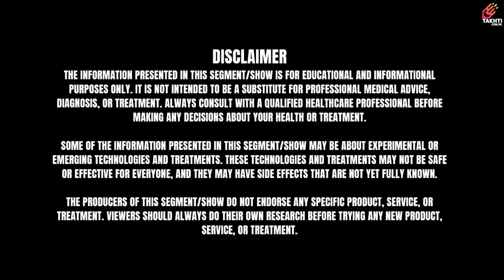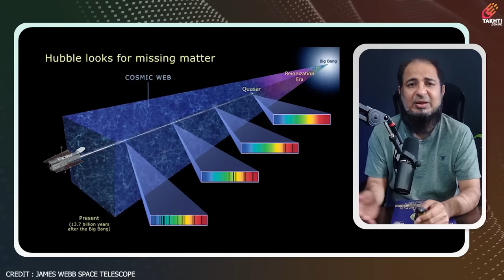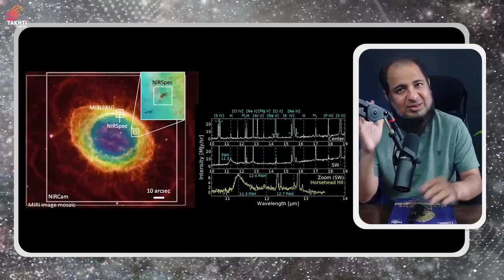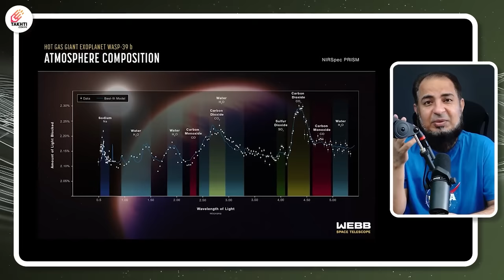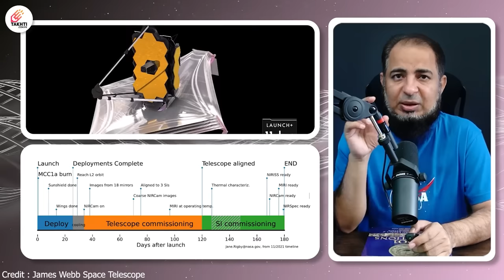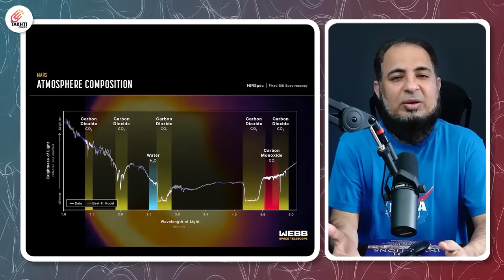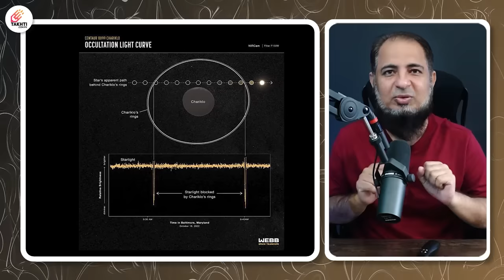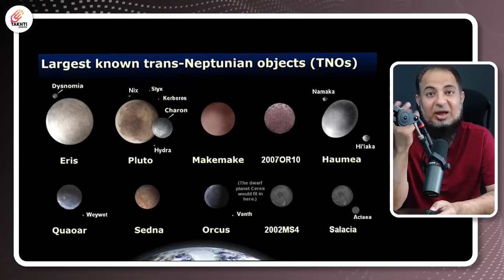James Webb Telescope One Year in Solar System | اردو | हिन्दी